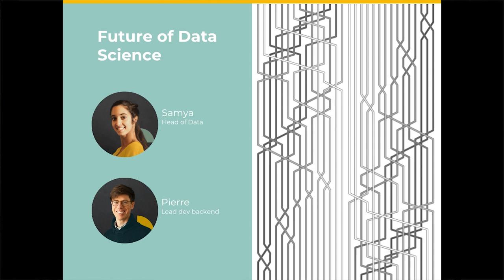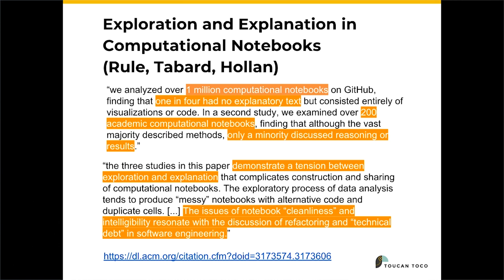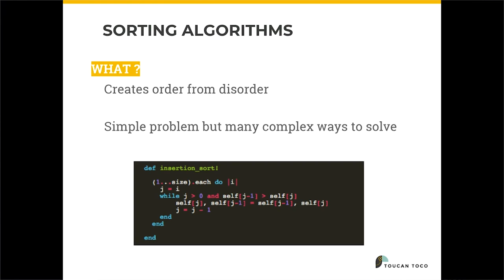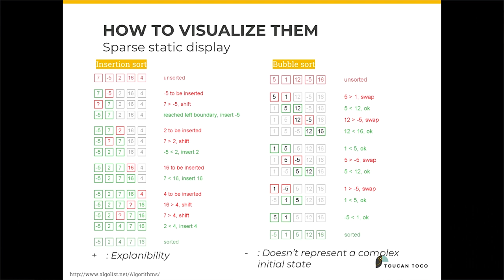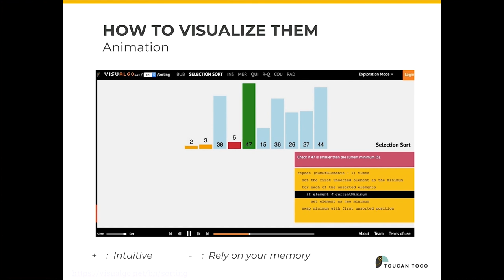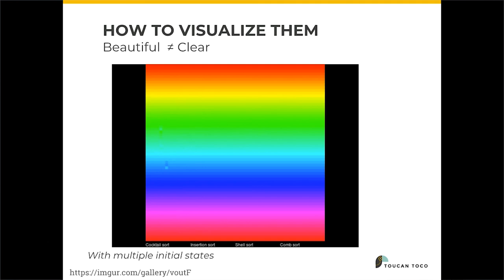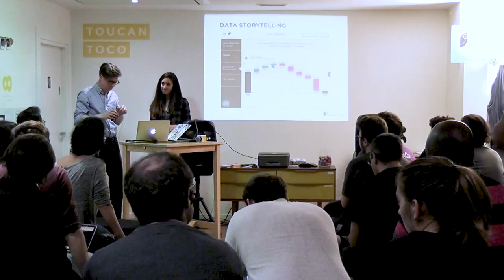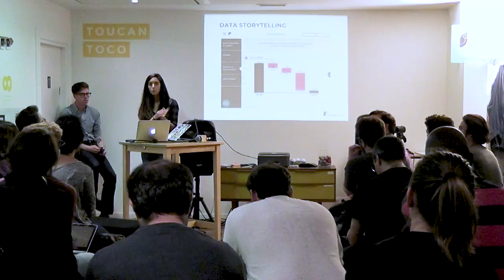Visualizing algorithms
Visualizing algorithms par Pierre et Samya
Data Scientist, just like their ancestors, Statisticians and Computer Scientists work on notoriously complex subjects with advanced methods... yet their expertise and their practices have a growing impact of everyone lifes. We aim to demonstrate that data storytelling, its concepts and tools are key to the future of data science because of it's power to tell about complex data insights to everyone.

Intervenants : Smaya Barkaoui et Pierre Schmidt